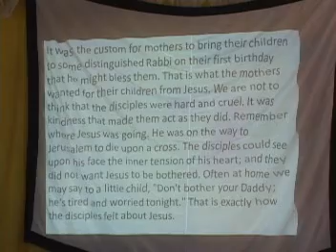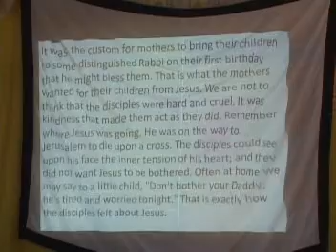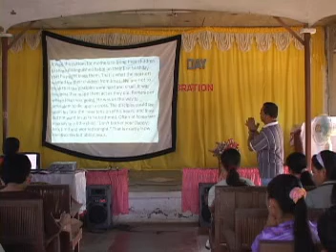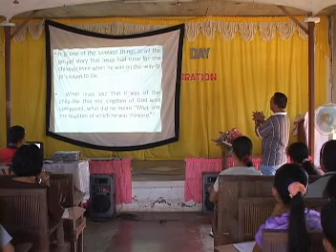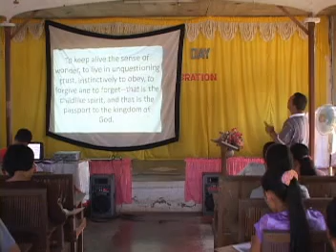Children's Ministry Seminar 12-29-07_part2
Children's Ministry Seminar held at montevista, Comval Province, Philippines last 29 December 2007. Part 2.